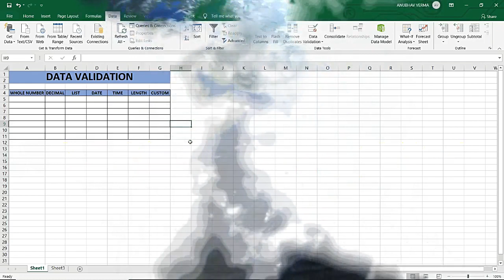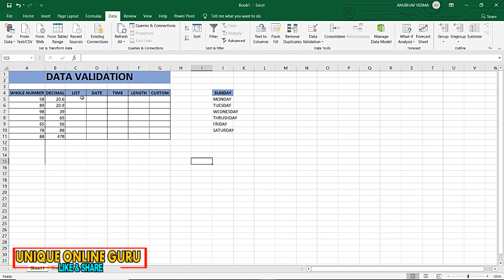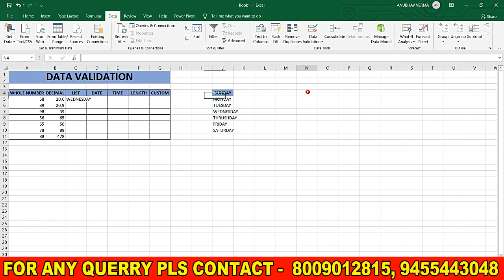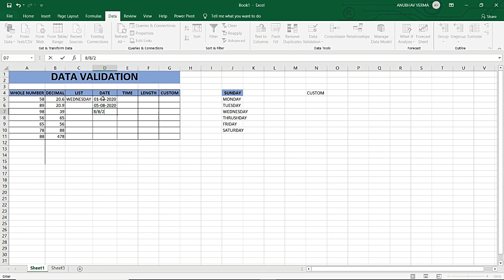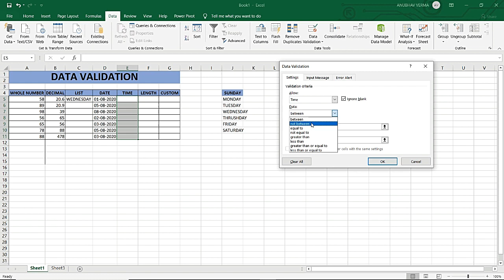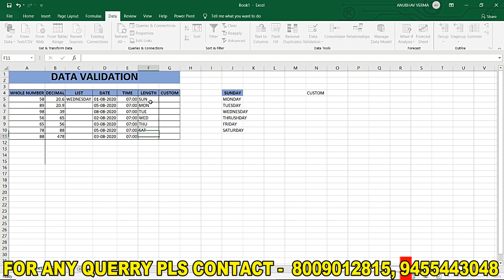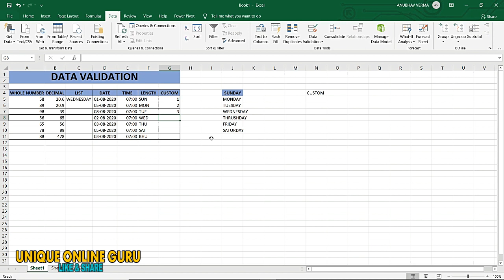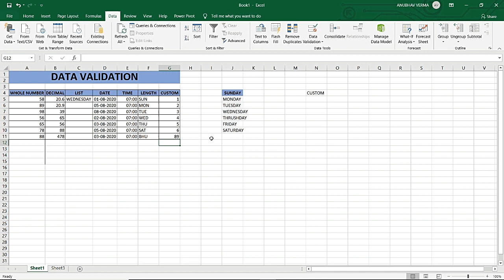DATA VALIDATION Excel Tutorial for Beginners in Hindi | Complete tutorial || Day 20